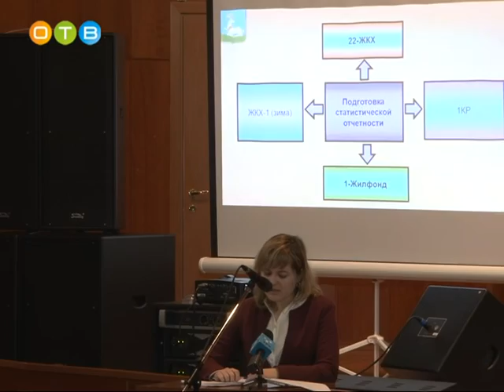Оперативное совещание прошло в Администрации городского поселения Одинцово